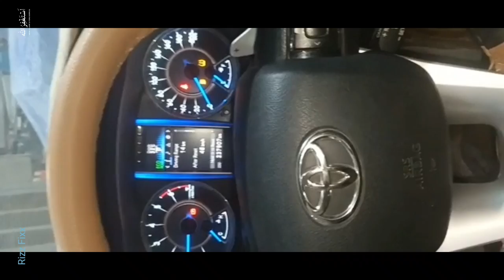toyota fortuner transmission oil change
how to transmission oil change
how to remove transmission oil pan
toyota fortuner
how to daignose